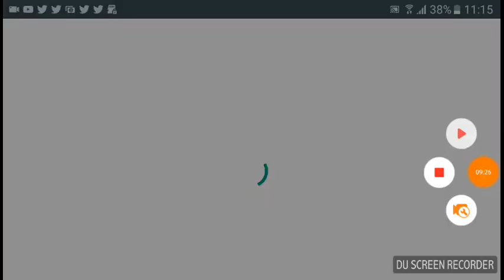RAGE GAME | Geometry Dash